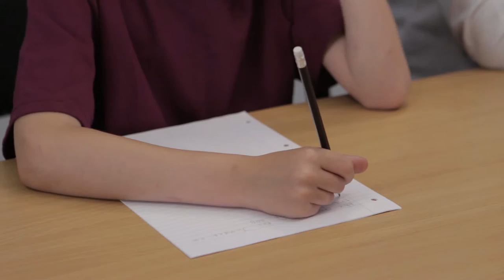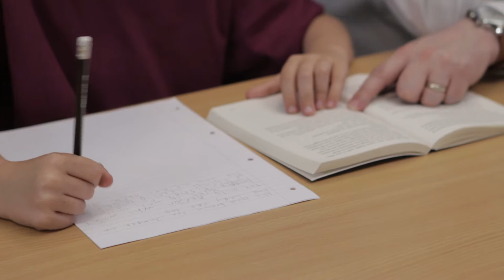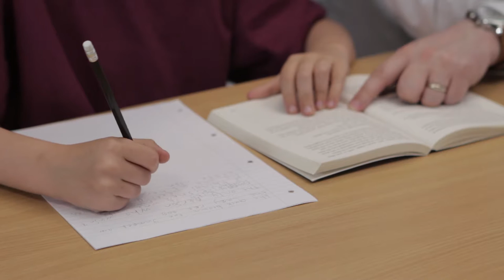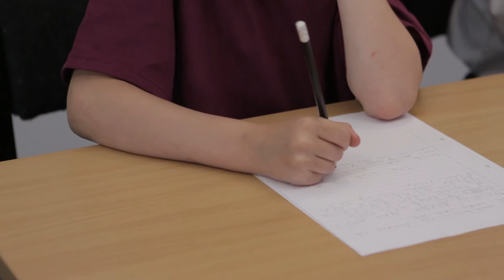Assessment Activities II - Insights into Dyslexia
Discover fabulous resources about how to create media in education and examples from across Welsh Universities

In this second part I continue to introduce you to some informal activities that can be used to assess learners with dyslexia. They aim to gather information about a range of abilities, including phonological awareness, sequential memory, and reading and writing.

Once you’ve assessed the learner, you’ll be able to recommend how they should be supported, set targets for them, and monitor their progress.

This is one video in a series designed to introduce techniques for the module "Insights into Dyslexia Research Practice".